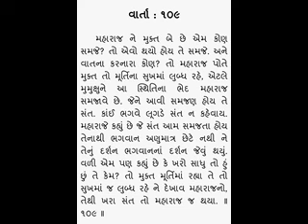Vrundavandas swami ni vato 109 - Rameshbhai Dave વૃંદાવન દાસ સ્વામી ની વાતો